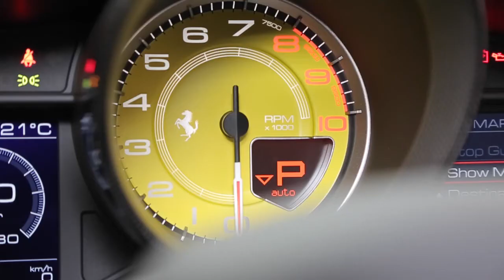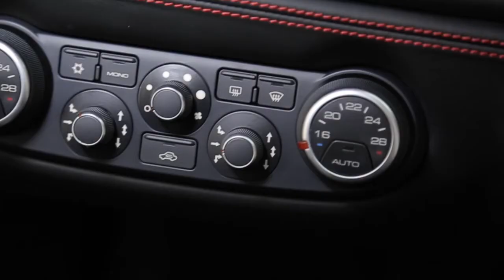GVE London: Ferrari 488 GTB (2018)